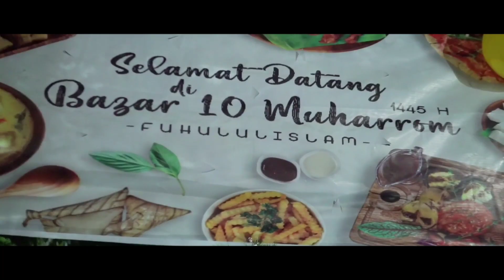RECAP 2023 (my project)